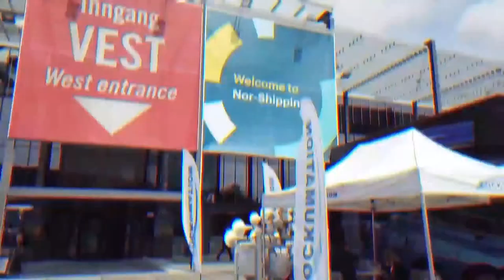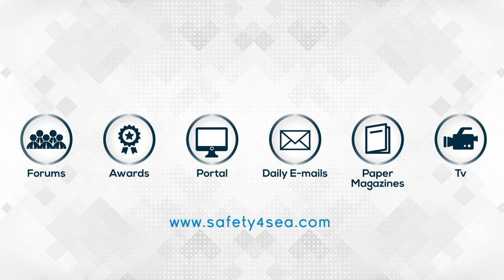Using technology to secure network important for managing cyber risk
SAFETY4SEA Interview with Tore Morten Olsen, President Maritime, Marlink at Nor-Shipping 2019, 4-7 June, Oslo, Norway.